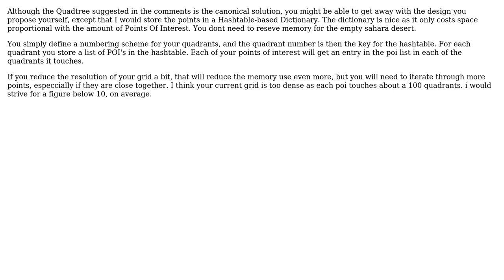Software Engineering: How to know, with good performance, which areas a certain point is in?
With thanks & praise to God, and with thanks to the many people who have made this project possible! | Content (except music & images) licensed under CC BY-SA | Music | Images & others | With thanks to user Lucas Sampaio user jdv-Jan de Vaan and the Stack Exchange Network Trademarks are property of their respective owners. You are responsible for your own actions.